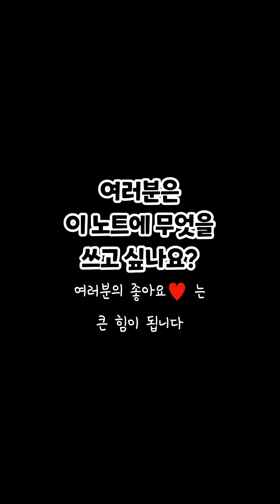상상하는 대로 학교가 바뀐다면? ✨ [김켈리 학생공감]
특수효과 출처: 프리티콘 유튜브 채널